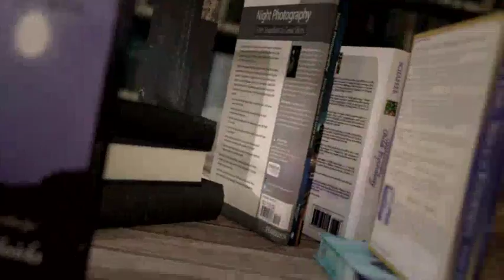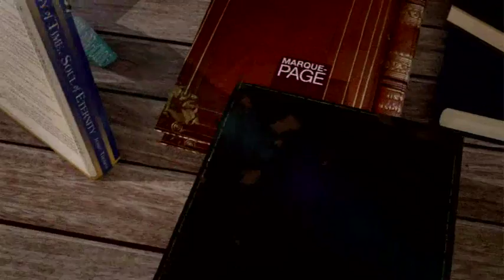Christophe Malavoy - La cavale du Dr Destouches - Payot Librairie